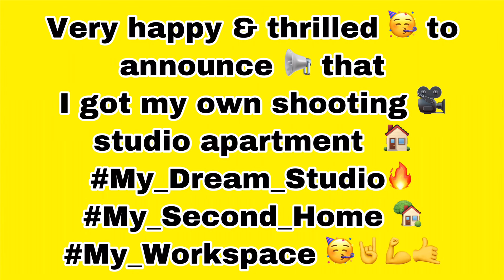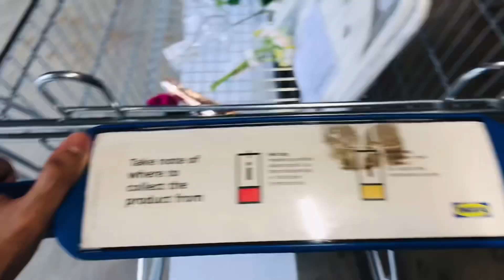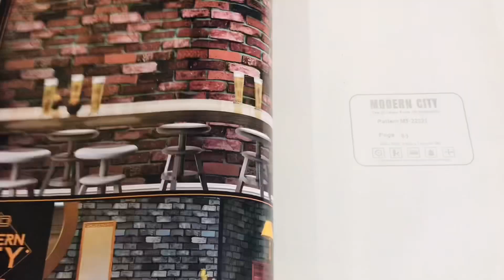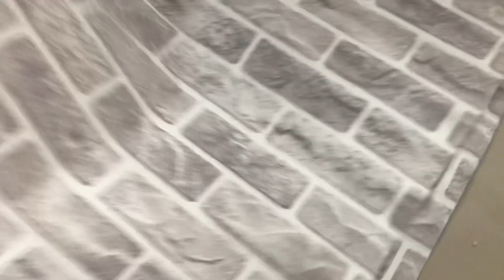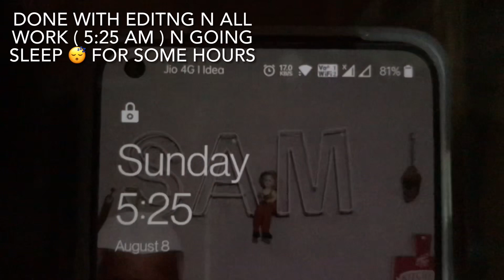शेवटचा विडीओ ?? | Big Announcement 📣 | I GOT MY OWN SHOOTING STUDIO SPACE | Must watch 👆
नमस्कार 🙏🏻🙏🏻🙏🏻🙏🏻
जय महाराष्ट्र 🚩🚩🚩

Stay happy...